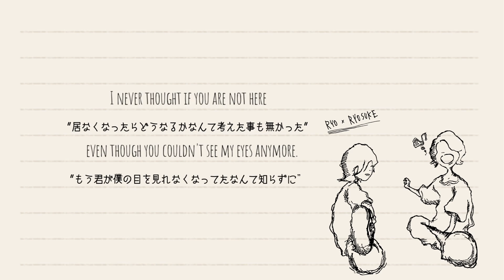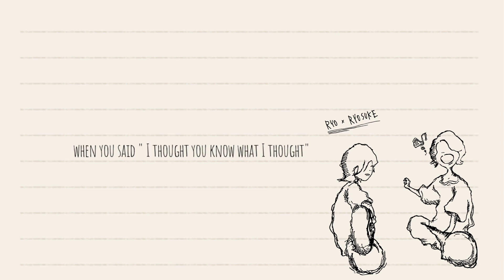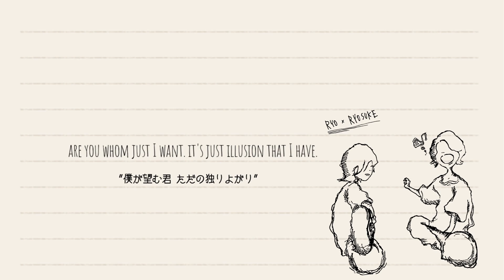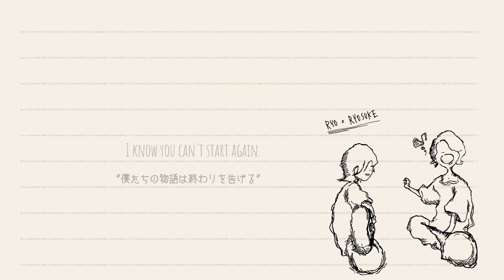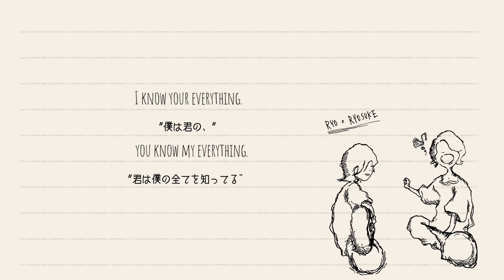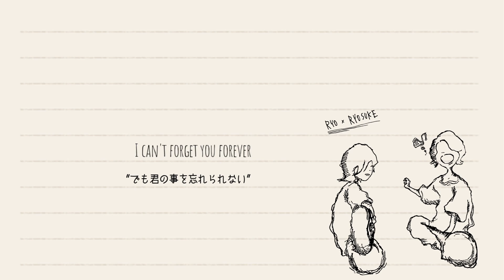NoisyCell『We've Known Acoustic ver.』Official Lyric Video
【毎週土曜日動画アップロード中】
2018年03月28日発売デジタルシングル「時間飛行」収録
インディーズ時代の1stアルバム収録曲でもあります。

【We've Known Acoustic ver.】
Ryosuke - Vocal/Movie
Ryo - Guitar/Lyric/Compose/Mix

Lyrics:

I thought you will never go
'cause you were just like me.
you were the only one for me.
I never thought if you are not here
even though you couldn't see my eyes anymore.

How could I do that?
where is my memories?

I still try to forget about you
but I still want to get back your smile again.
when you said " I thought you know what I thought"
I really felt deep remorse.

Scenery where I could not see up to now.

This is the end of our story (we know that we know that)
I know you can't start again.
I have decided to be myself (to get back your smile again)
who am you want

You who are smiling in the picture
are you whom just I want.
it's just illusion that I have.
one day I saw that two pieces which we have lost
were going separate ways.

I know your everything.
you know my everything.
I don't know your everything.
you don't know my everything
do you?

This is the end of our story.
I can't forget you forever
'cause you were like the piece of me.
you were the one I want to be with.